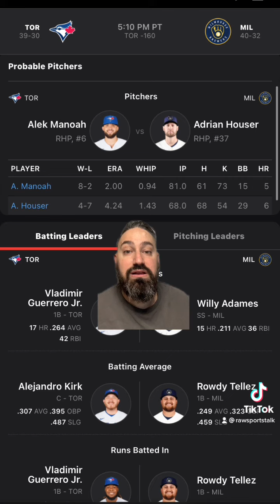Milwaukee Brewers VS Toronto Blue Jays 6/24/22 FREE MLB Sports betting info & prediction